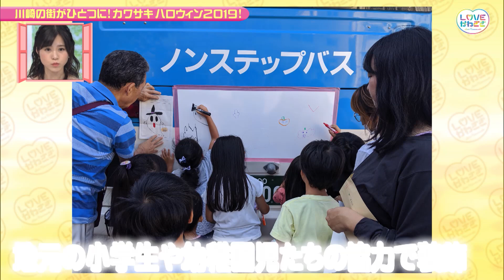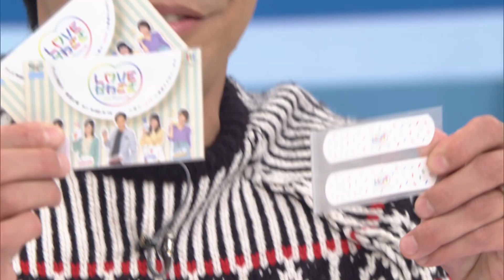LOVEかわさき 11月2日放送 川崎の街がひとつに！カワサキハロウィン2019！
川崎の街がひとつになる秋のビッグイベント「カワサキ ハロウィン」！
約１２万人の方が訪れる圧巻のメインパレードが大きな目玉企画となっていますが、今回はその前日の川崎駅周辺を散策！
街で見かけた「ハロウィン」を一挙ご紹介！人だけじゃない、市バスや美容室がハロウィン仕様に！？
また家族で楽しめる「カワハロ・ランウェイ」の様子も取材。カワイイらしい仮装の連続にとっても癒やされます！